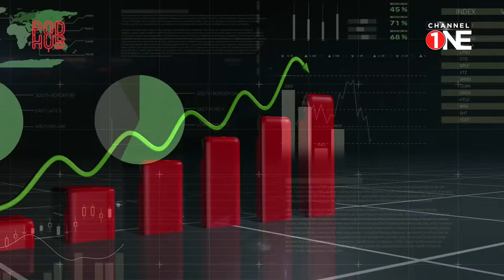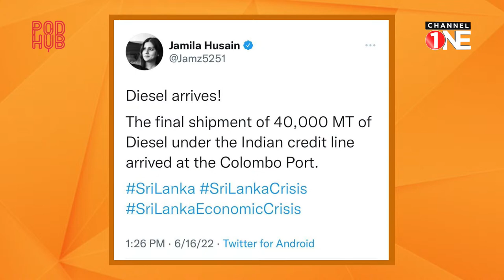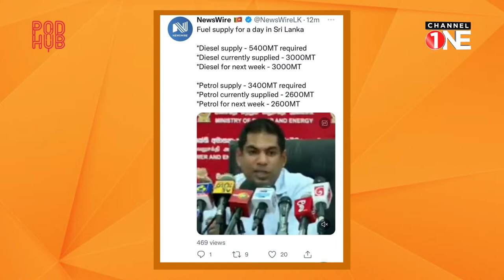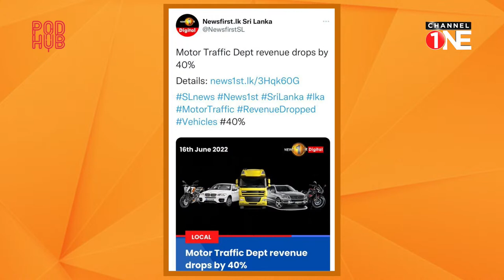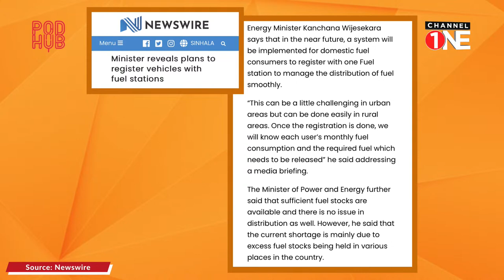Sitback Season 4 │ Episode 2 │ Is there a way out of this crisis? Minister K. Wijesekara says it all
Minister Kanchana Wijesekara joins Shaq & Anu tonight on Sitback: to shed more light on the current power crisis, the never-ending fuel lines, and the way out of this predicament.